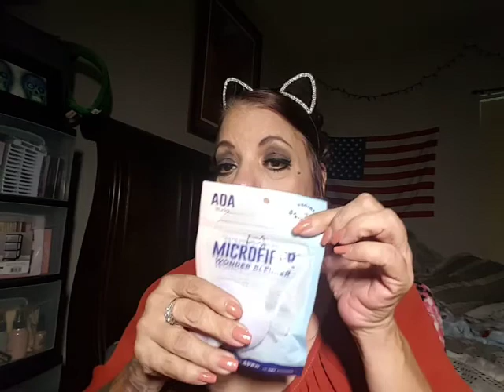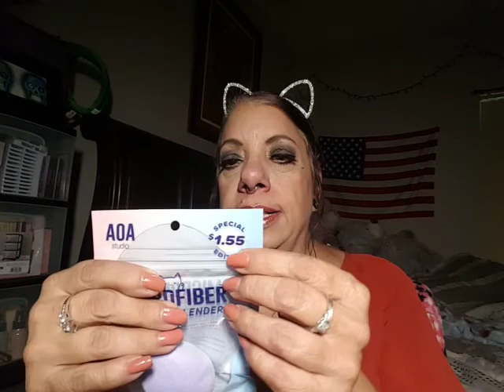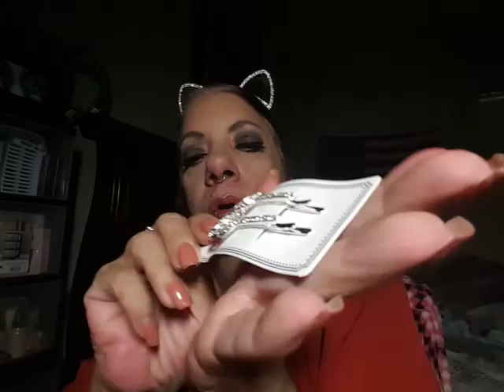Shopmissa Humpday haul 🐫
hello come ck out all the goodies from shopmissa.com 😁😁😁 ugh I'm missing 2 crease brushes but did email them!!